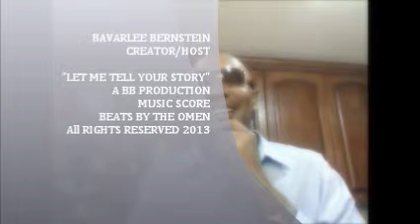LET ME TELL YOUR STORY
Re-Airing  THE MONTH A SCOPES